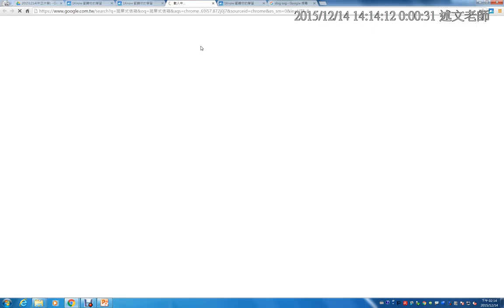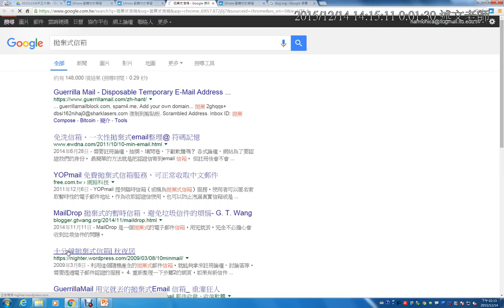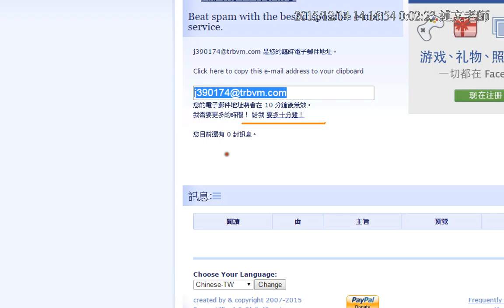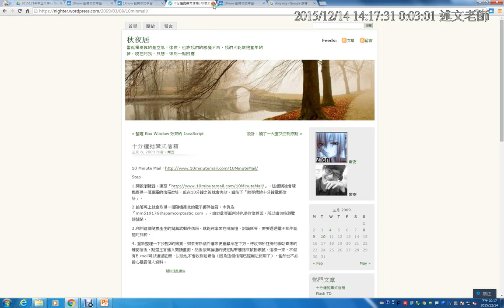05：拋棄式信箱的使用